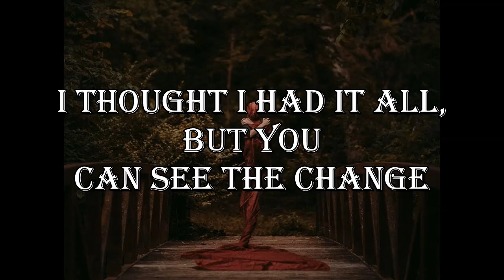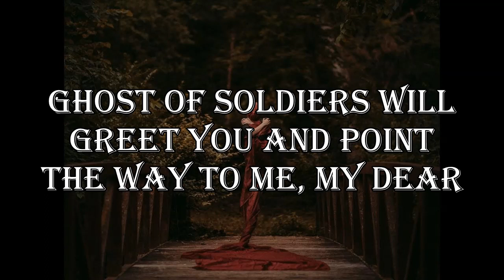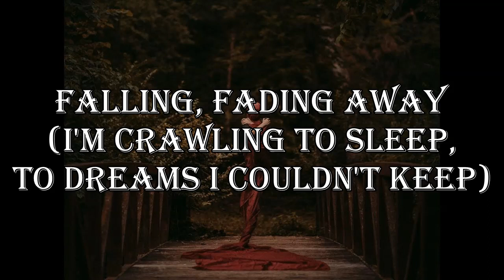BAD OMENS - CRAWL (Lyric Video)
Artist: Bad Omens
Song: Crawl
Album: Bad Omens
Year: 2016
Country: USA
Band members:
Noah Sebastian – lead vocals, programming
Nicholas Ruffilo – rhythm guitar, programming, backing vocals, lead guitar
Joakim Karlsson – lead guitar, programming, backing vocals
Vincent Riquier – bass, backing vocals
Nick Folio – drums, percussio